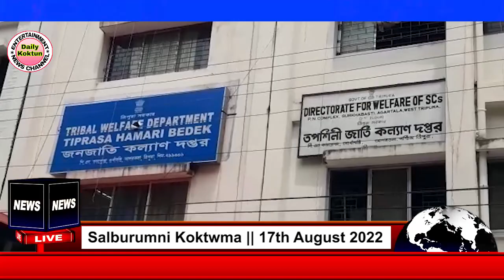Tiprasa Student's Scholarship Manyani Thangwi Malaikha | TSU Centaral Committee Tribal Welfare Dept.